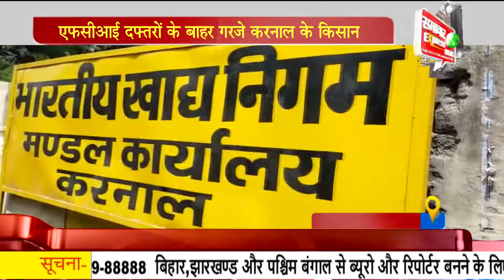एफसीआई दफ्तरों के बाहर गरजे करनाल के किसान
एफसीआई गोदामों को निजी हाथों में सौंपने के फैसले से उखड़े किसान

भारतीय किसान यूनियन द्वारा किए जा रहे धरने प्रदर्शनों के अंतर्गत आज पूरे देश के एफसीआई दफ्तरों के बाहर किसानों द्वारा जोरदार प्रदर्शन किया गया। जिसके चलते आज करनाल के काछवा  रोड स्थित एफसीआई कार्यालय में भी किसानों द्वारा जोरदार रोष प्रदर्शन किया गया है। इस अवसर पर किसान नेता जगदीप सिंह ने कहा कि सरकार सभी विभागों को प्राइवेट हाथों में दे रही है।